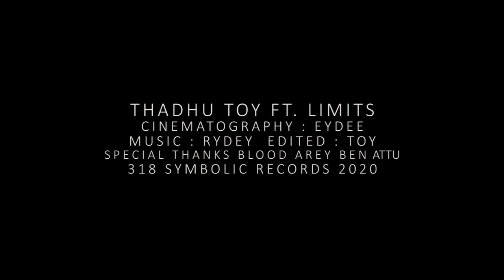Toy - Thadhu ft. Limits (Official Video)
" Thadhu " Official Video song from the Album 318